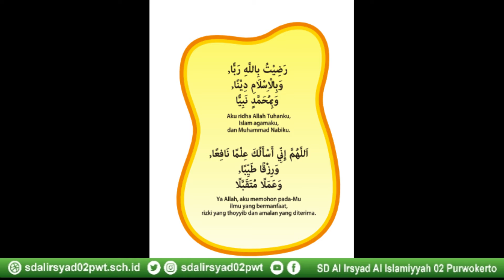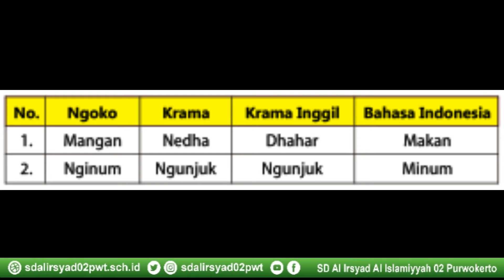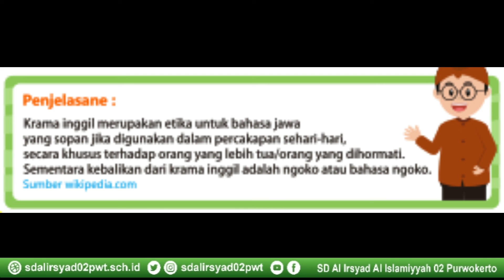Kelas 1 Tema 1 Pertemuan 2 Bahasa Jawa || SD Al Irsyad 02 Purwokerto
Asyiknya belajar Bahasa Jawa tentang Unggah Ungguh Basa bersama ustadz Eko. Yuk tonton videonya sampai habis :)